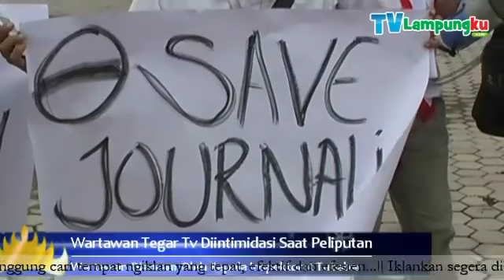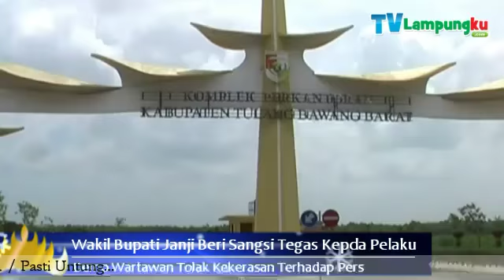Pejabat Arogan Bak Preman, Puluhan Wartawan Tubabar Demo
Puluhan Wartawan Televisi dan Media cetak di Tulang bawang barat,.Lampung, Senin siang menggelar aksi demo didepan Kantor Pemkab setempat. Dengan membawa spanduk tuntutan, massa menolak segala bentuk kekerasan dan intimidasi kepada para pencari berita ini.

Aksi demo ini menyusul adanya pengancaman yang dilakukan oleh seorang oknum pejabat yang diketahui adalah  Kepala Inspektorat, berinisial FR kepada seorang Reporter televisi local, Tegar tv, bernama Nanang ali. Peristiwa tersebut terjadi saat Nanang ali melakukan peliputan sebuah acara Musrenmbang. Tidak jelas alasanya, pelaku yang datang bersama rombongan pejabat lain yang baru datang dan turun dari mobil malah langsung marah dan mengusir sejumlah wartawan yang akan melakukan peliputan. Buntut dari dikonfirmasi terkait sikapnya yang arogan, Nanang ali justru kerap menerima ancaman dan intimidasi melalui telefon genggam dari sejumlah orang tidak dikenal yang diduga orang suruhan pelaku.

menyikapi sikap arogan salah satu pejabat anak buahnya, Wakil Bupati Tulang bawang barat, Lampung, Fauzi Hassan akhirnya meminta maaf kepada para wartawan yang terintimidasi. Wakil Bupati juga menjamin keselamatan wartawan di daerah ini serta akan memberikan sangsi tegas kepada anak buahnya yang arogan itu. Dalam pertemuan dengan massa, Fauzi Hassan juga mengatakan wartawan adalah mitra kerja untuk mempublikasikan seluruh hasil kerja Pemerintah untuk disampaikan ke masyrakat. Menurutnya, pejabat yang arogan itu dinilai tidak mengerti akan fungsi media. Aksi demo puluhan wartawan ini berlangsung tertib. Setelah aksinya ditemui oleh wakil bupati/ aksi demo inipun berakhir. (Mustaqim)